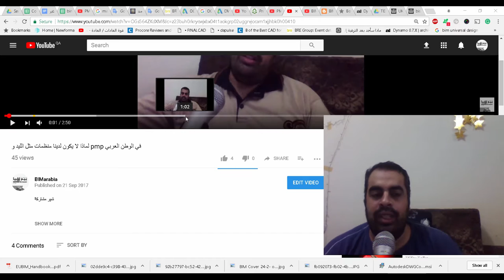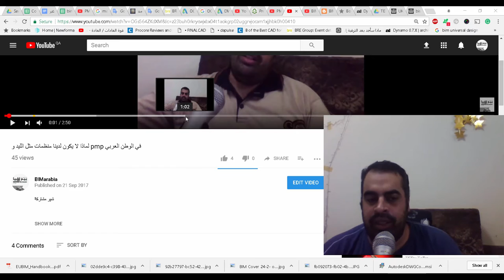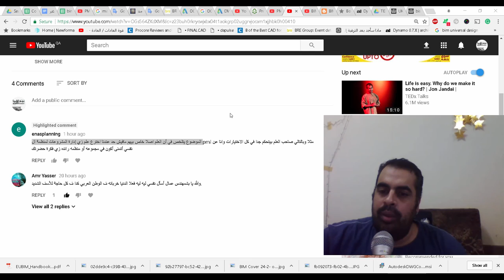عمل هيئات مثل الليد و ادارة المشاريع في بلادنا 2